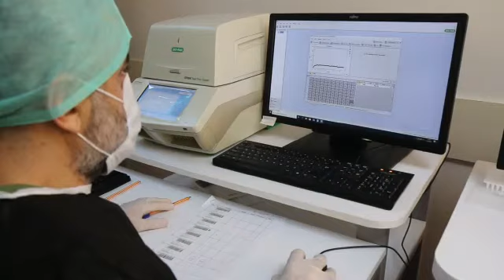Urfa'da Covid-19 Laboratuvarı çalışmalara devam ediyor!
Şanlıurfa'da kurulan Covid-19 Laboratuvarı, başta kent merkezi ve ilçeler olmak üzere il dışından gelen testleri de inceliyor.